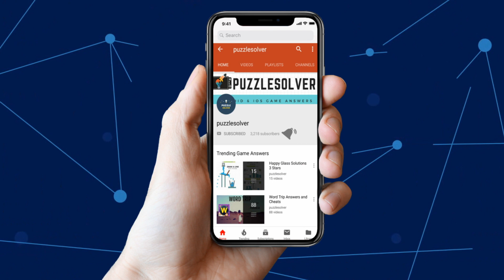Happy Glass Level 599 Walkthrough 3 Stars